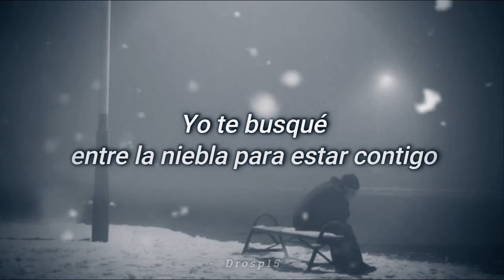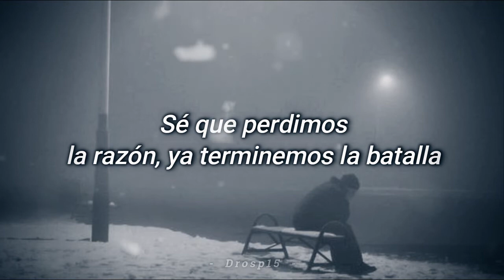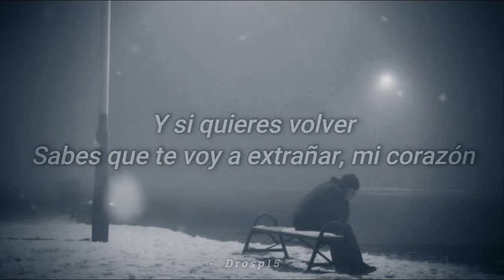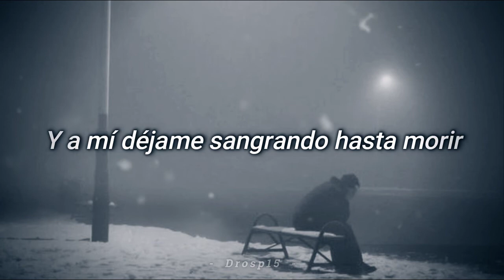Volován - Sal y Corre Letra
Descripción:
- Canción: Sal y Corre
- Artista: Volován
- Álbum: Sal y Corre
- Fecha de lanzamiento: 2017